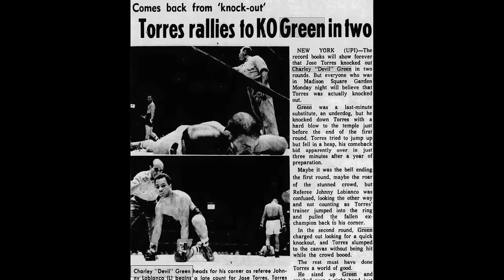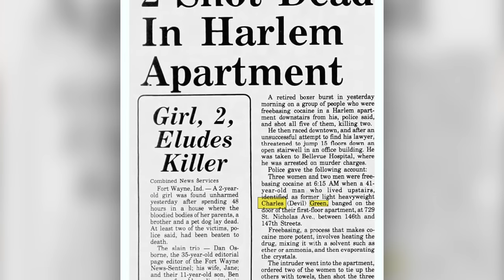Charley 'Devil' Green - Boxing's Spree Killer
A look back at the career and crimes of Charley 'Devil' Green.